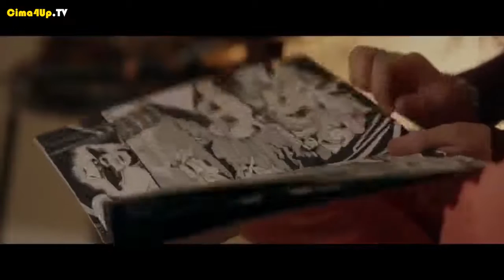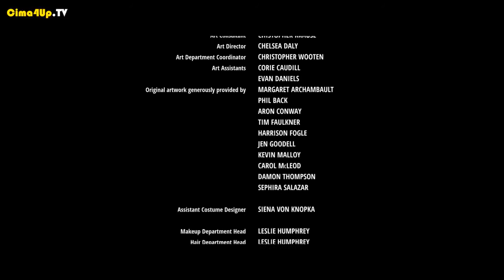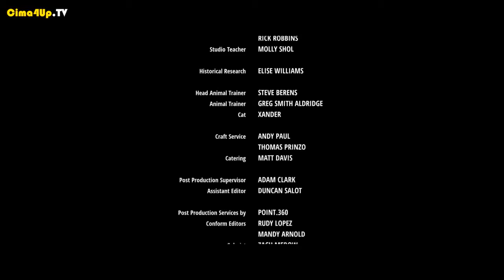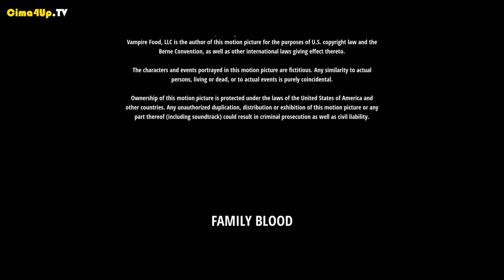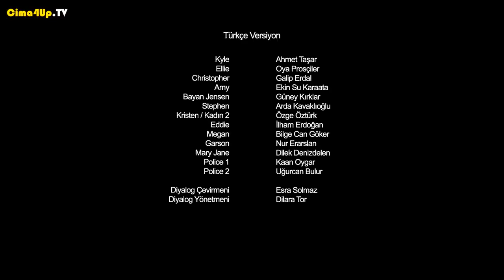FAMILY BLOOD 🤡 Horror films complets 2020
Films action 2020

Films action 2020

Films action 2020